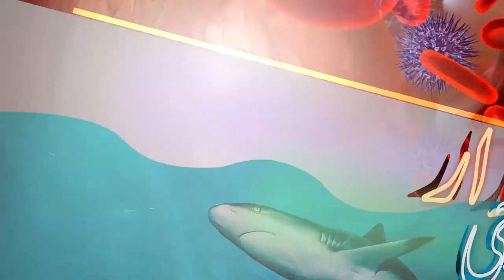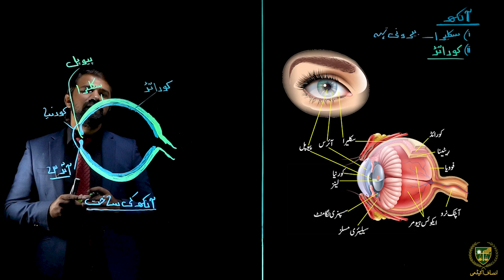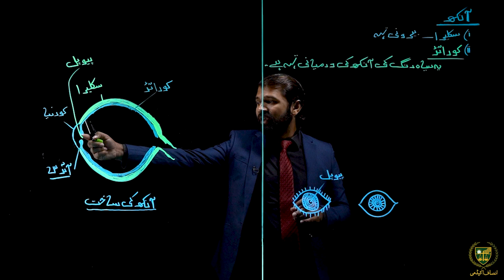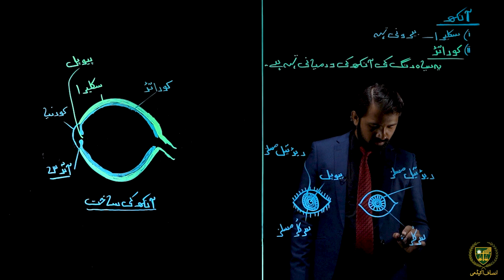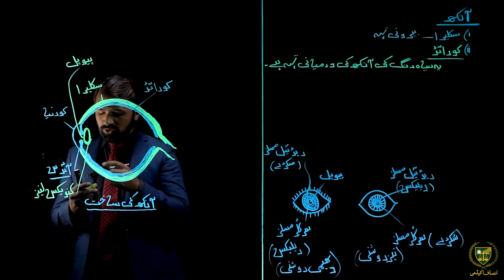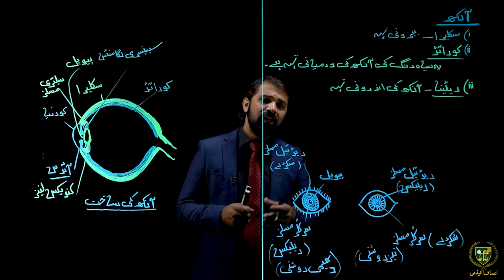آنکھ کی ساخت کے مزید حصے || 10 اردو میڈیم بیالوجی || باب 12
پیارے طلباء
امید ہے کہ یہ ویڈیو آنکھ کی ساخت کے مزید حصے